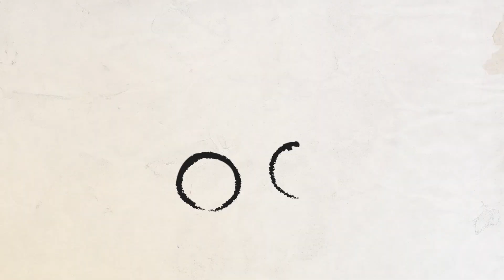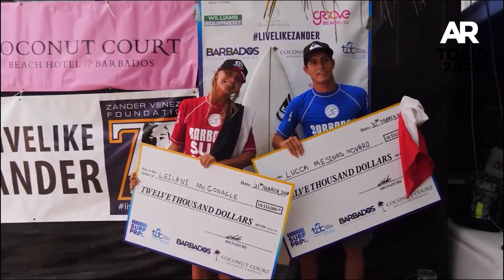Conoce a nuestros atletas olímpicos: Leilani McGonagle